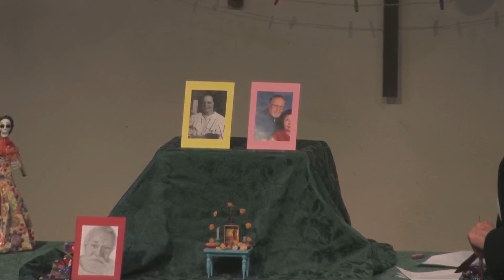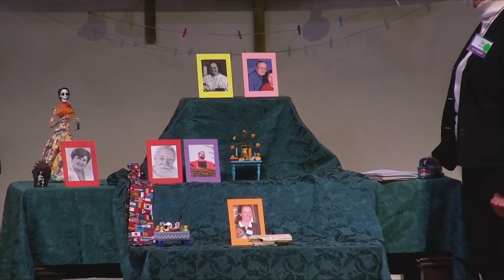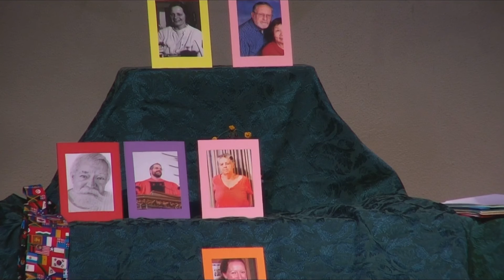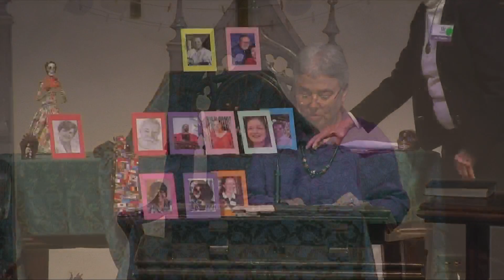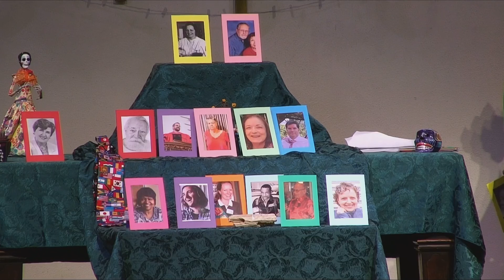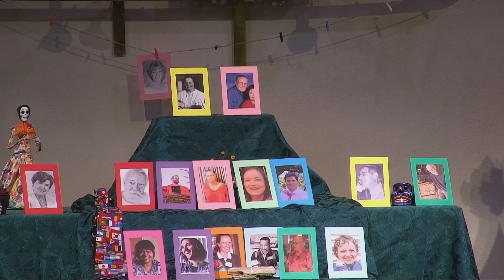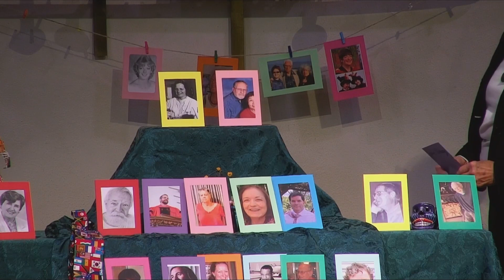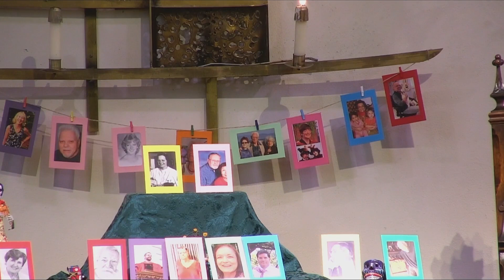The Reading of the Names from "We are the Thousand Winds that Blow" (November 7, 2021)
"We are the Thousand Winds that Blow" (November 7, 2021) Worship Service

The Reading of the Names

This service is one that may be becoming a tradition for us -- a chance on this Sunday that coincides with Samhain, All Souls Day, and Dia de Los Muertos to call into our space the memory, an a snapshot of the lives we have lost this last year -- call them into the space to bless and mourn and offer gratitude.

Eric Shackelford, Camera; Shulee Ong, Camera; Jonathan Silk, Communications Director; Joe Chapot, Live Chat Moderator; Thomas Brown, Sexton; Amy Kelly, Flowers; Alex Darr, Les James, Tom Brookshire, Zoom Coffee Hour

Want to connect deeper into the UUSF Community? Complete our Connections Form today and a staff person will reach out to you soon

Browse all Our Past Worship Services Here!